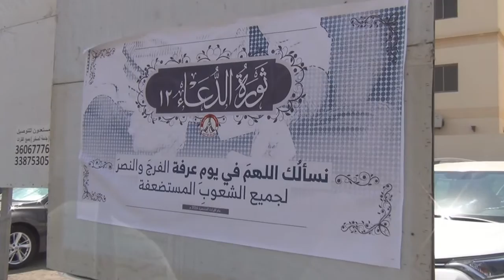احياء يوم عرفة "ثورة الدعاء 12" في بلدة جبلة حبشي 11/9/2016 Bahrain